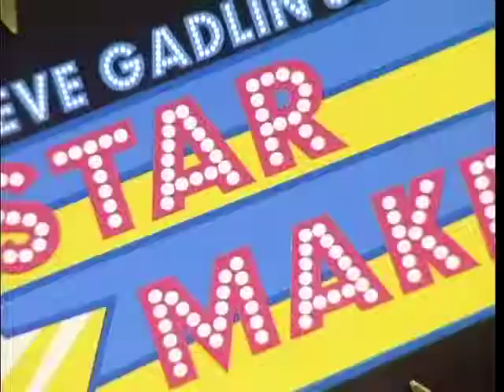Katie and Neil - Steve Gadlin's Star Makers - S01E08 - 5/6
Katie Klein and Neil Jacobsen perform a touching tribute to passed musician Lou Reed.